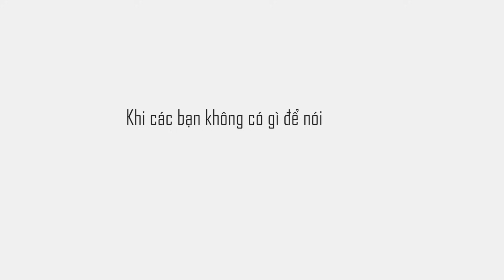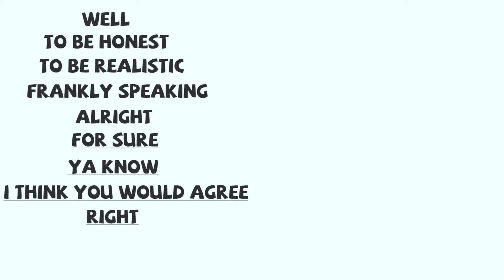Tuyệt chiêu GIAO TIẾP khi không biết nói gì!!! (áp dụng được ngay) | Nguyễn Hữu Trí Lesson #9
Quéo queo!

Anh Trí đã quay trở lại rồi đây!

Thể theo nguyện vọng của một số bạn muốn anh nói về chủ đề tiếng Anh. Sẵn tiện cũng có nhiều bạn thắc mắc sao anh hay thêm "QUÉO", "Ô RUÂY"  khi nói. Anh quyết định chia sẻ cho các bạn một trong những tuyệt kỹ anh học được trong thời sinh viên :))))

Clip có sử dụng hình ảnh từ chương trình "Trường Teen" - là một "sân chơi" hấp dẫn trên kênh VTV7, Trường Teen là một chương trình tranh biện của đài truyền hình VTV dành riêng cho các bạn học sinh yêu thích tranh biện và nói lên suy nghĩ, quan điểm của mình về những vấn đề trong xã hội.
Các bạn xem thêm thông tin ở đây, rồi lên Du túp tìm kiếm xem nhe, hay lém:

- Khoá học Chọn mua chứng chỉ quỹ dành cho người bận rộn